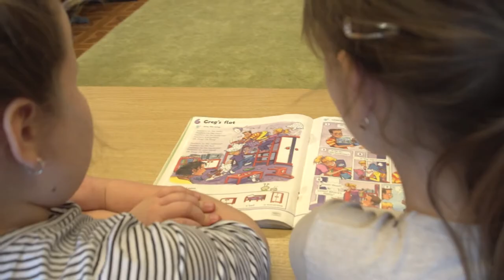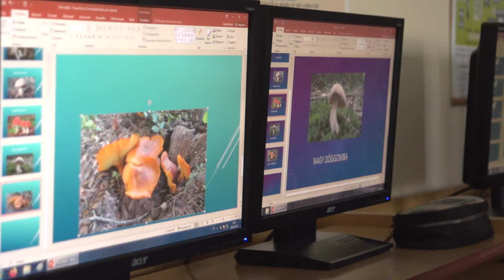Paksi Deák Ferenc Általános Iskola